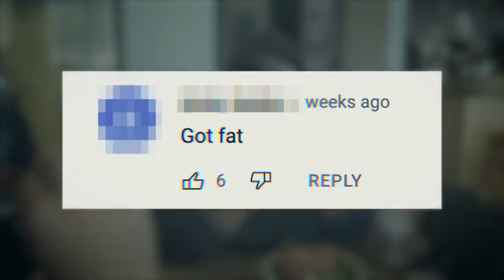I Get Trolled Because I Stopped Working Out | RAHKI'S WORLD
RAHKI G is turning the big 3-0 and she’s making sure to celebrate in the best way possible. After a difficult year, Rahki admits she’s been in need of a break. After taking time for herself without being in the gym, Rahki’s now feeling like she might need to get herself back on track - literally! After meeting up with her friend Mahmoud, Rahki decides it’s time to try something different to get her motivation back, and suggests an extreme workout at Carter Park race track to push herself to her very limits. Rahki added: “I’m calling it my redemption workout because I haven’t really worked out in a while, and it’s just been my birthday. I drank way too much champagne.” But after weeks off from her regular diet and exercise routine... Will she be able to manage her intense track workout?

Videographer: Carlos De Varona
Producers: Ruby Coote, Adam Fleet, Cecily Snowball
Editor: Pete Ansell